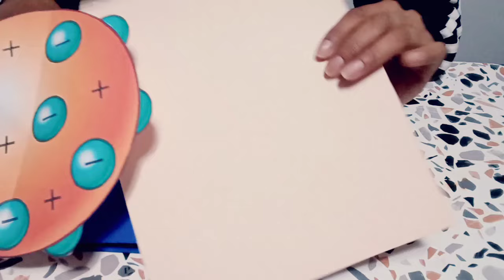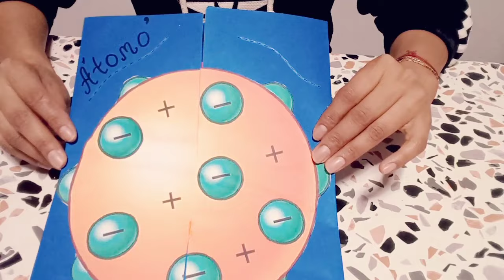Como hacer una lapbook fácil y rápido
En este video te voy a enseñar  como hacer una lapbook con folders ... espero sea de tu agrado y te sirva.

¡¡Comparte!!❤️❤️❤️